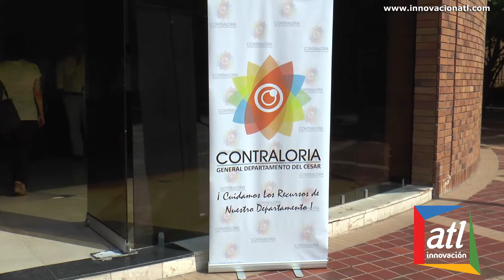Gustavo Aguilar, Contraloría Dpart del Cesar capacita funcionarios en contratación pública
Gustavo Aguilar del Valle, Contraloría departamental capacita funcionarios en contratación pública